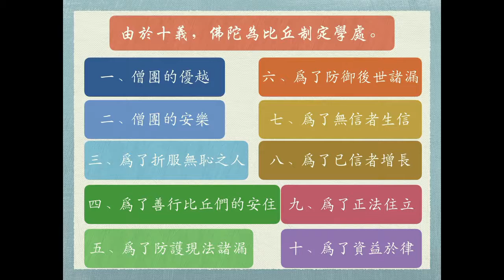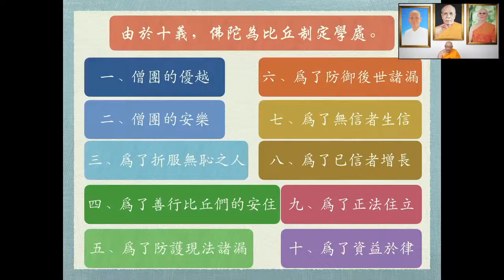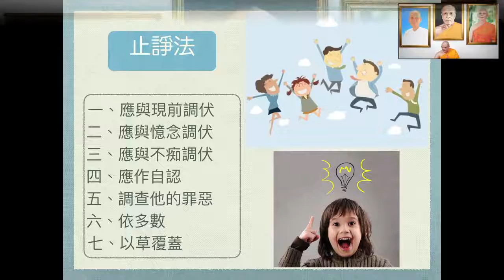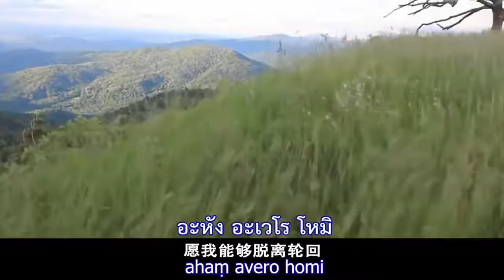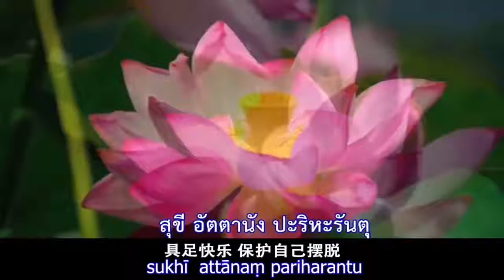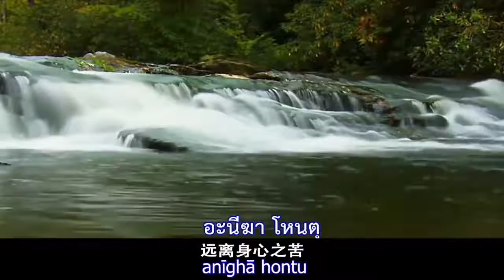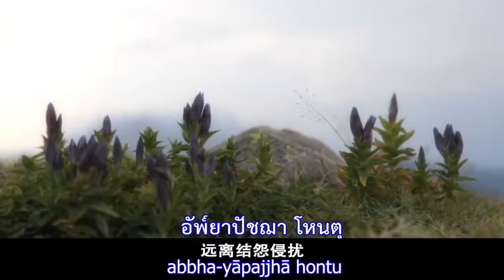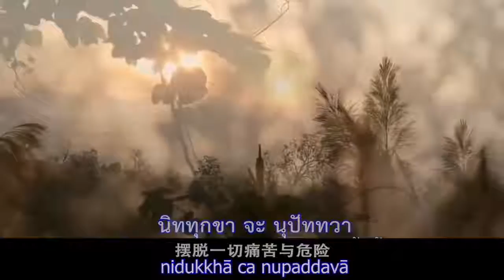由於十義佛陀為比丘制定學處--維明法師